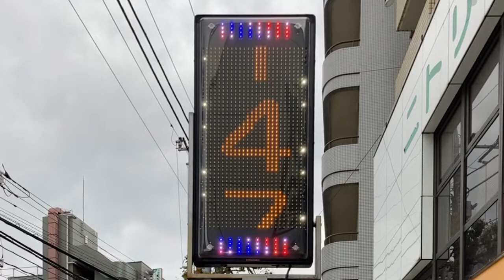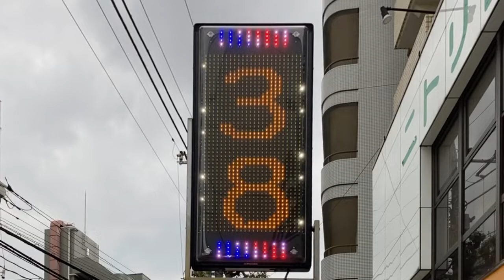広告用の電光掲示板 TOWA製 ヘアーサロン ミスター(千葉県松戸市日暮１丁目３−１)